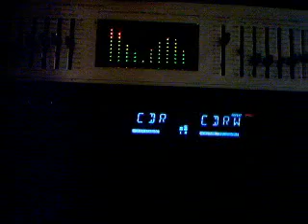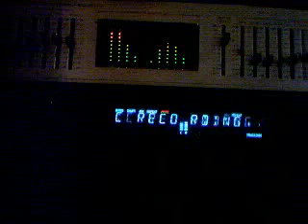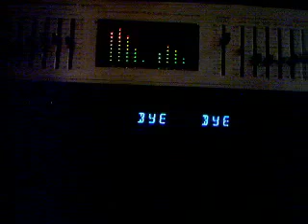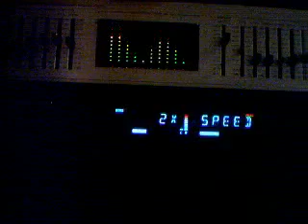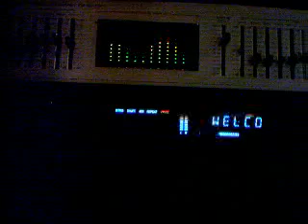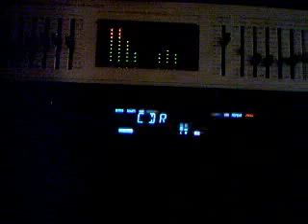Pretty Tony - Get Some (Instrumental)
Self Explanatory. GET SOME!